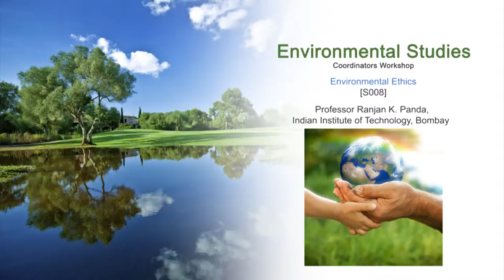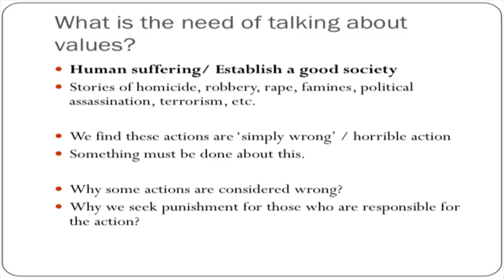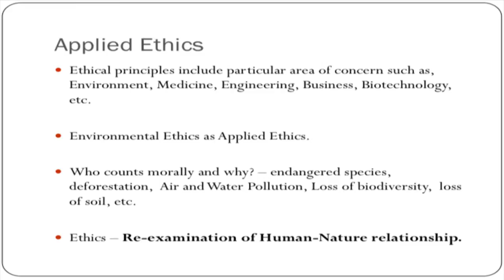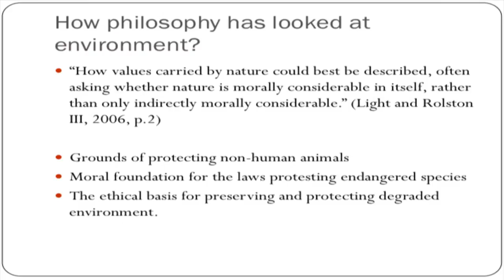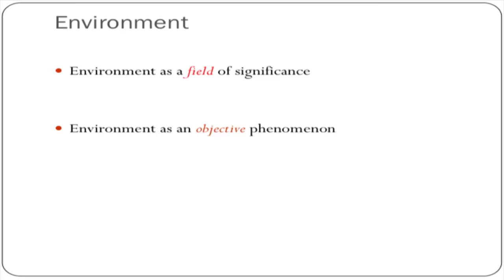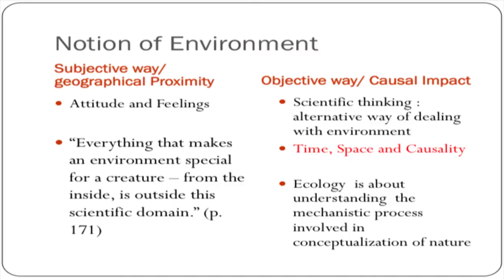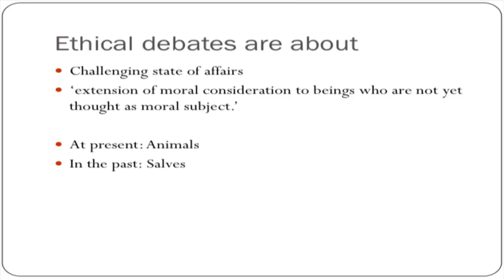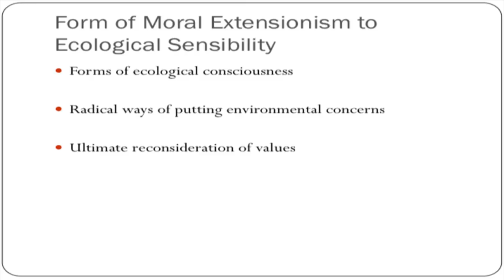ES C S008 Environmental Ethics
This is 8th session of Environmental Studies Workshop arranged for coordinators. It was delivered by Prof. Ranjan K. Panda from IIT Bombay.

In this session he talked about what is ethics, Different parts of ethics, How Applied ethics deal with environmental problems, How philosophy has looked at environment, What is Notion of environment, Explained about Universal ethical principle, and also he talked about environmental ethics.